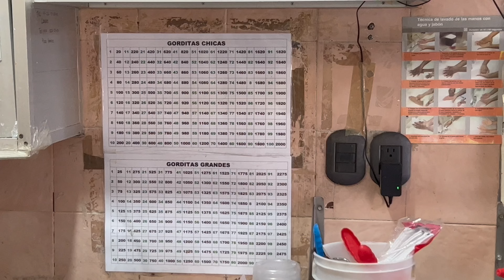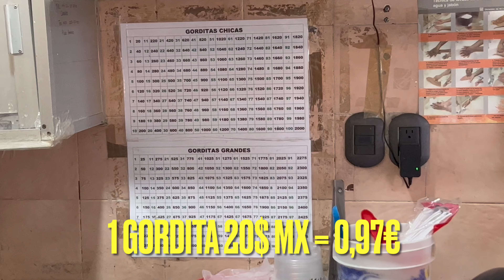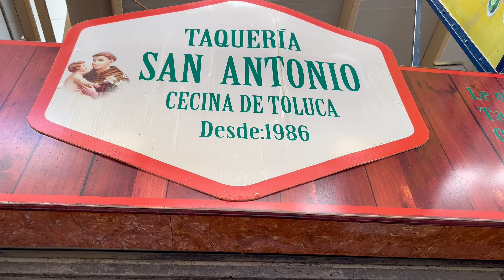STREETFOOD TOUR in QUERÉTARO (Mercado La Cruz)! MEXIKO VLOG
Mexiko Stadt ist die Hauptstadt des Streetfoods in Mexiko, wie schaut es in Queretaro aus? Ich war im Mercado La Cruz! Der Mexico Queretaro Deutsch Vlog. Mexikanischer Döner

Musik von Soundstripe